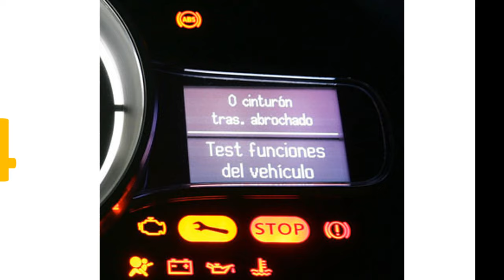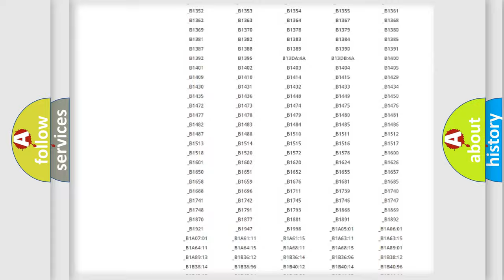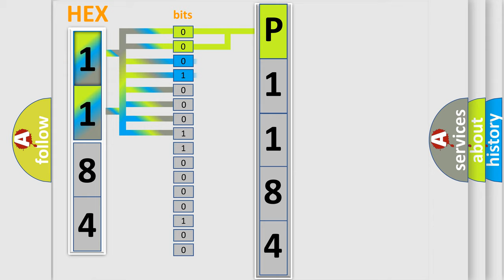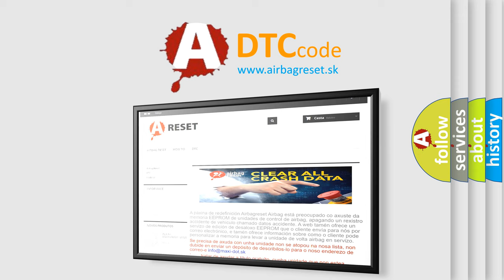DTC Pontiac P1184 Short Explanation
Contents:
0:21 Basic DTC analysis according to OBD2 protocol standard.
1:48 Insight into programming
2:58 A diagnostically understandable description of the Diagnostic Trouble Code
3:05 Basic error definition

Make:
Pontiac
Code:
P1184
Definition:
Supercharger Inlet Pressure (SCIP) Sensor Circuit High Voltage
Description:
DTCs P0120, P0121, P0220, P0641, P0651, P2135 are not set.The engine has been running for a calibrated length of time that is determined by the start-up engine coolant temperature (ECT).The length of time ranges from 2 minutes at less than -30°C (